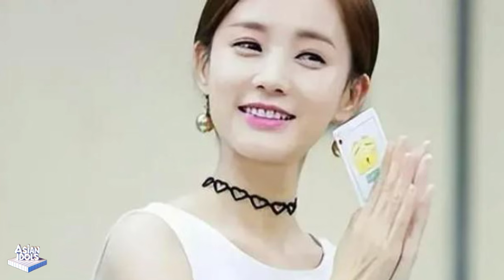Zhu Zixiao was filming a video when Zhang Han made a surprise appearance. He successfully removed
Zhu Zixiao was filming a video when Zhang Han made a surprise appearance. He successfully removed the oil and returned to his peak appearance, dreaming of the meteor shower again!